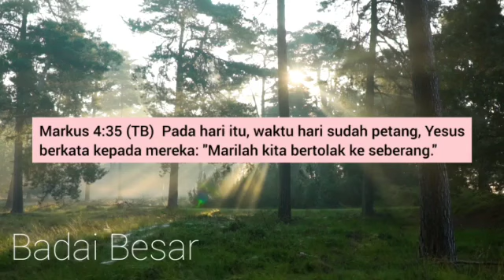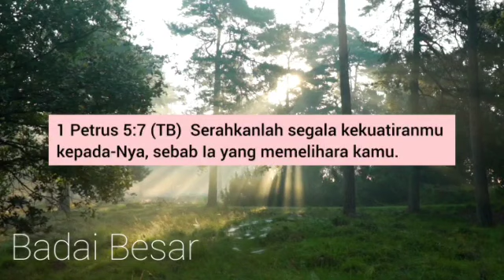Sabda Hidup : Badai Besar